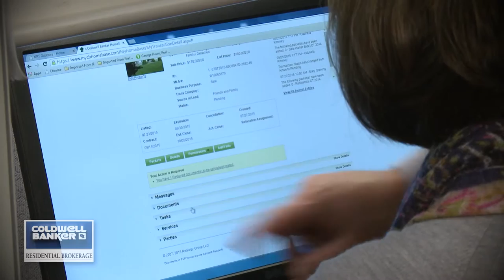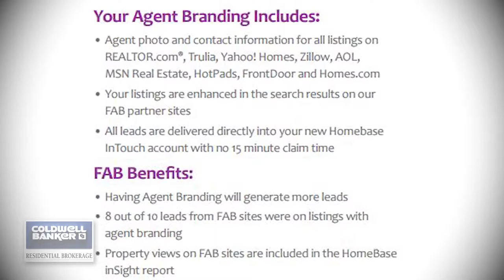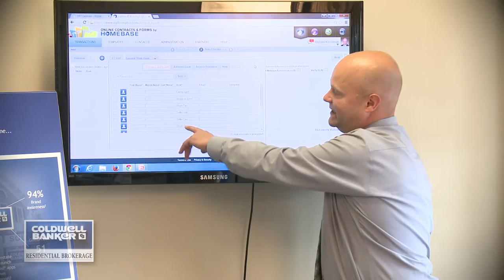Mike Korchinski Video Profile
We would like to introduce Mike Korchinski of the Coldwell Banker Residential Brokerage Sales Office in Oxford, CT. Please enjoy the video.